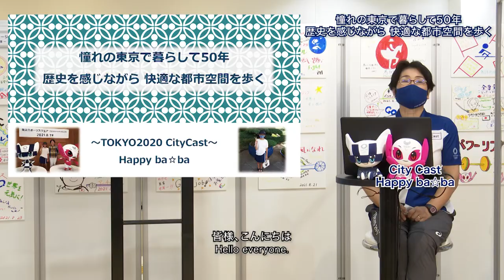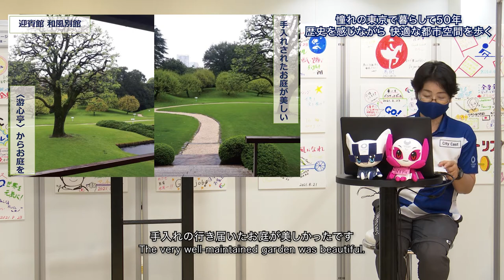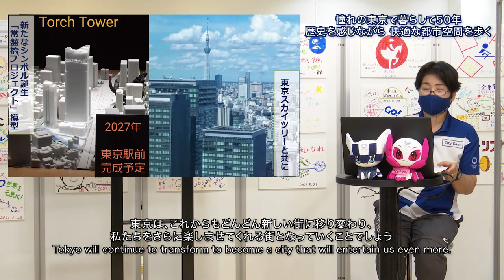東京の魅力発信プレゼンテーション「憧れの東京で暮らして50年 歴史を感じながら 快適な都市空間を歩く」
本日のテーマは「憧れの東京で暮らして50年　歴史を感じながら 快適な都市空間を歩く」。
シティキャストの石井幸子さんに発表いただきます。